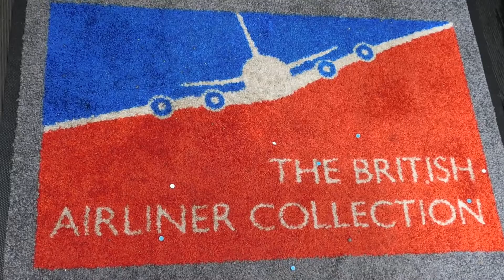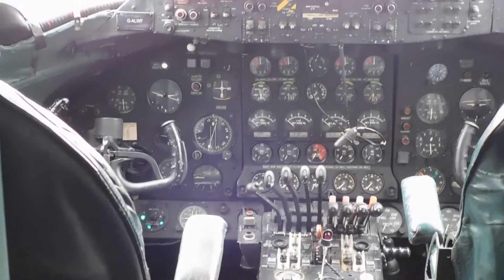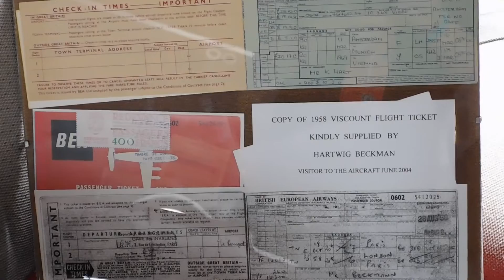British European Airways Vickers Viscount Interior Overview At Duxford